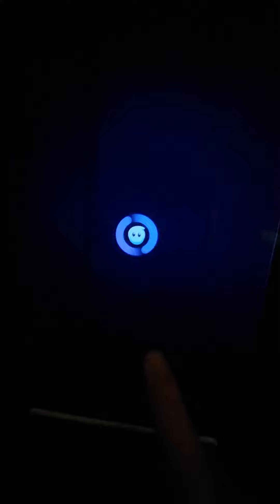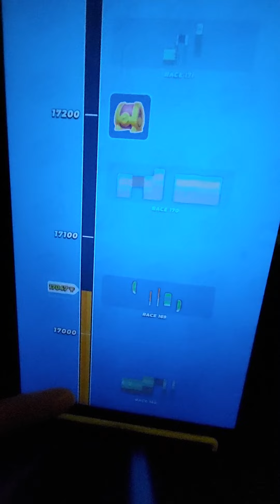Pocket Champs - Part 39 [Gameplay]